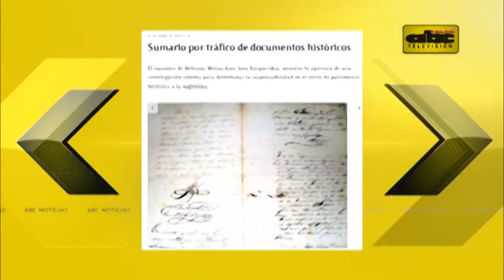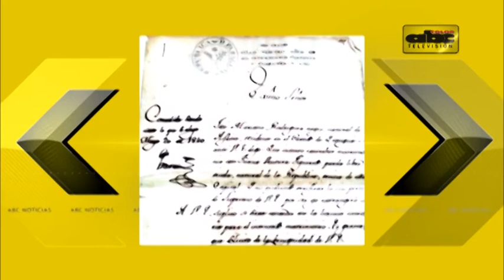Secretaría de la Cultura intervendrá en tráfico de documentos históricos